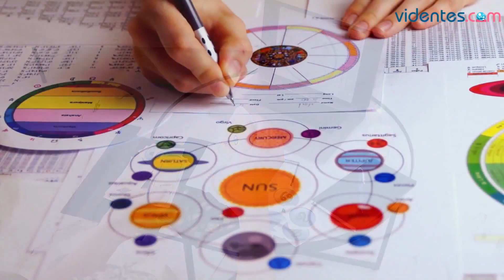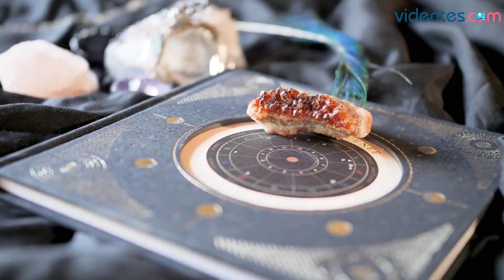HORÓSCOPO DIARIO 💖💥🥰 ESCORPIO ♏ MIÉRCOLES, 4 DE ENERO DE 2023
Horóscopo de Escorpio para hoy, miércoles 4 de Enero de 2023. El horóscopo para hoy: descubre tu futuro gracias a mi horóscopo diario para ti.